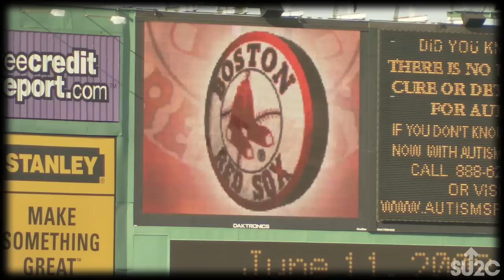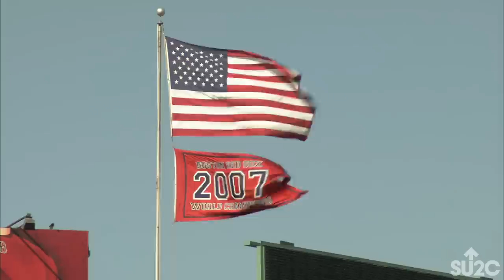SU2C Patient Story: Larry Lucchino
Lucchino's diagnosis was considered a death sentence until he met a young dare-devil, Dr. Lee Nadler.